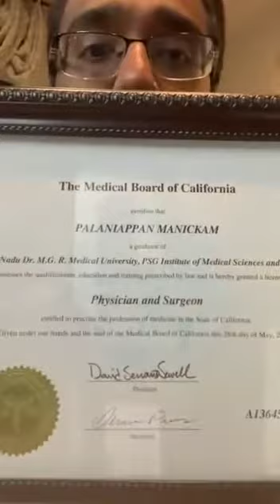Dr. Palaniyappan Manickam | Covid19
കൊറോണ | വ്യത്യസ്തമായ അവതരണം| ഡോ. പളനിയപ്പൻ മാണിക്യം